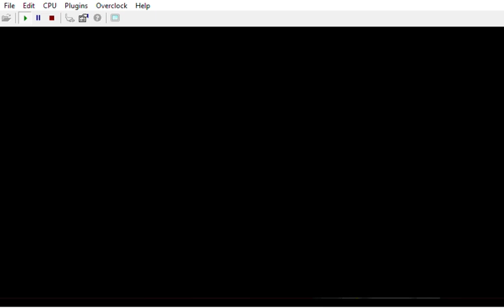{ * TEST * FAIL... | Narcolepsy in a Nightmare, don't fall asleep in front of rocket launchers... }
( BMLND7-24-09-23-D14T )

CREDITS:

Game by: Rareware
Mod by: kawamikaze
Version: ?
Status: INCOMPLETE

DUBBERS:

9F: kawamikaze or The Darkness or Ishmael or Erin ?
G10: To be replaced by Lo Wang ? Ishmael ?
7D: M or Malory Archer or Lucille Bluth
0W: Austin Powers: Mike Myers
2Y: Duke Nukem: Jon St. John ( DUKE NUKEM 3D )
3Z: Gabriella: Lani Minella ( BLOOD II )
17N: Skarlet: Beata Pozniak ( MORTAL KOMBAT 11 )

Johnny Thunder:
Colt Single Action Army, bed prop
CrashOveride's customs:
Wreck's customs:
Perfect Dark:

TEXTURES

MUSIC
OG & CHLindin